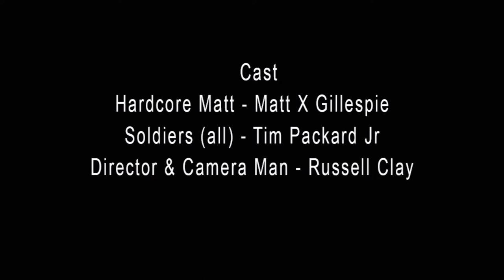Hardcore Matt (Action Short film) Gopro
Experiment escapes from lock down, soldiers try to stop him.